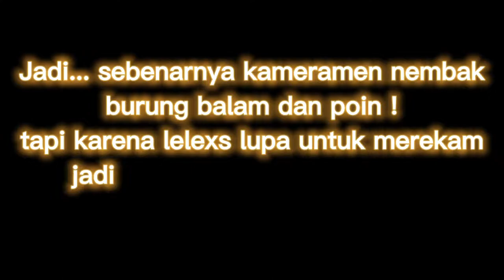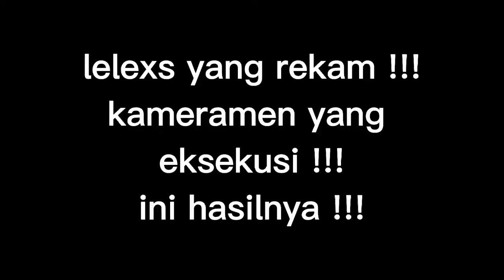POIN YANG TIDAK TERABADIKAN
assalamualaikum teman teman sehobi,,,

kali ini kami hunting di tempat biasa, sawah warga di daerah Talang Duku, Jambi.
mohon maaf jika video kami casting/hunting di situ situ saja, karena kami masih belajar untuk membesarkan channel ini...
untuk teman teman yang mempunyai saran spot hunting atau casting yang menarik..
silahkan di tulis di kolom komentar, insha Allah akan kami datangi
supaya kami lebih semangat untuk membuat konten menghibur kalian semua..